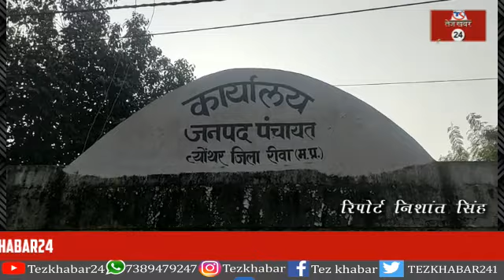नकली बीड़ी, निरमा और चायपत्ती के कारोबार का भंडाफोड़, शहडोल की बुढ़ार पुलिस नें बड़ी कार्यवाही...